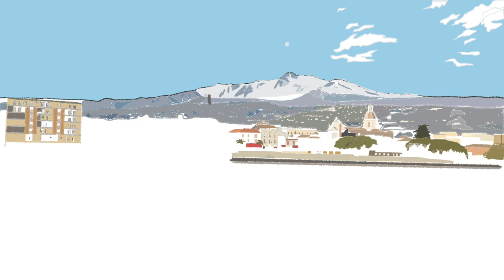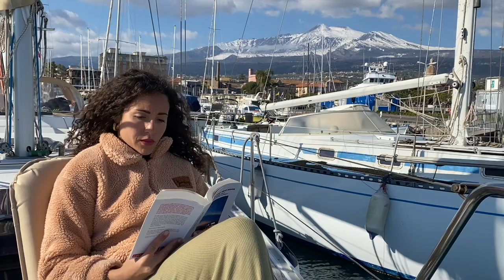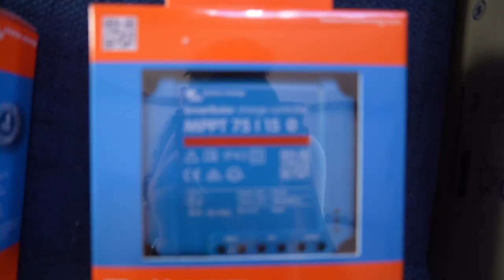It's time to sail around the world!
That's right, we are leaving our beloved Sicily, which hosted us for a year and a half and made us feel at home. Thanks to this wonderful land and to all the people who accompanied us here for a stretch of our journey, you will remain in our hearts forever!
But besides the melancholy, there is also the great enthusiasm to leave for new horizons.

We are Giulia and Mads, an Italian-Danish couple who decided to change their lives and travel the world by living on a sailboat.